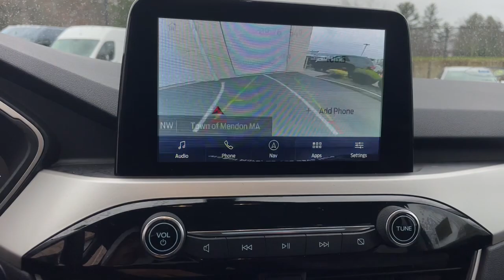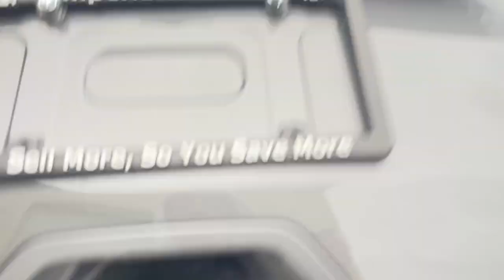2022 Ford Escape Milford, Mendon, Worcester, Framingham MA, Providence, RI C15591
Carbonized Gray Metallic Used 2022 Ford Escape SE available near me in Milford, Massachusetts at Imperial Ford. Servicing the Mendon, Worcester, Framingham MA, Providence, RI area.

Imperial Ford
18 Uxbridge Rd

Recent Arrival! Navigation System, Apple CarPlay / Android Auto, Heated Seats, Backup Camera, Bluetooth, Cruise Control, Power Windows, Power Locks, Steering Wheels Radio Controls, Aluminum Wheels, Blind Spot Monitoring, Collision Avoidance Assistance, Lane Keeping Assistance, Adaptive Cruise Control, Cross Traffic Alert, Black Front & Rear Bumpers, Black Upper Window Molding w/Black Beltline Molding, Cold Weather Package, Electronic Automatic Temperature Control (EATC), Gloss Black 5-Bar Upper Grille w/Chrome Surround, Heated & Premium Wrapped Steering Wheel, Heated Front Row Seats, Heated Sideview Mirrors, High Gloss Black Mirror Skull Caps, Remote Start System w/86C, SE Sport Appearance Package, Wheels: 19 Machined-Face Ebony-Painted Aluminum. Gray 2022 Ford Escape SE 4D Sport Utility SE AWD 8-Speed Automaticbrbrbr1.5L EcoBoost 26/31 City/Highway MPG Odometer is 1118 miles below market average!brbrMORE ABOUT US: Imperial Cars Purchase With Confidence: 1) Free Car Fax Vehicle History Report available for all our vehicles online. 2) Our vehicles are Imperial Certified and go through a rigorous Multi-Point vehicle inspection. 3) Bottom line pricing. 4) 5-Day or 200 Mile Vehicle Exchange Program for your total confidence. If you are not happy with it bring it back within 5 days or 200 miles and we'll give you a credit of your full purchase price toward the purchase of another vehicle. (Excludes Renewed for You vehicles.)brbrPrice does not include tax, title, registration, documentation fee or other applicable state and local fees. Price includes Imperial trade assistance bonus of $1,000 for qualifying retailable trades with less than 10 years of use from original in service date. MENTION PROMO CODE: INTERNET1 to receive advertised promotional price, In order to qualify for promotional price, vehicle of interest must be paid in full and take same day delivery from dealer stock. Please call or email our phone and internet teams for the most up to date information on pricing and discounts. Buy for Price cannot be combined with any other discounts or promotions and is subject to change based on current market value at any time without any notice, customer must mention promo code in order to qualify for internet special discount. The information contained herein is deemed reliable but not guaranteed, dealer not responsible for any misprint involving the price or description of any vehicle, it's the sole responsibility of buyers to physically inspect and verify such information prior to purchasing. Transparency is our goal. NO WHOLESALERS OR DEALERS! Some of our Pre-Owned vehicles may be subject to unrepaired safety recalls. Check for a vehicle's unrepaired recalls by VIN